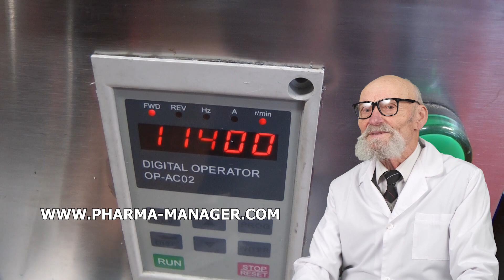VACUUM SUBLIMATION, SUPPOSITORIES SUPPOSITORIA DOSED DRUG SHAPES